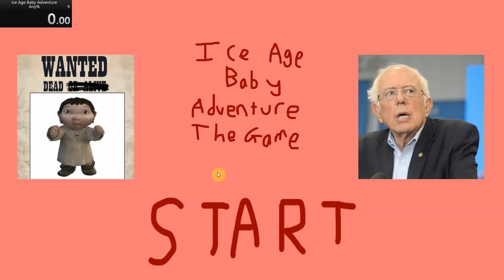Ice Age Baby Adventure Speed run Any% (1:48.98)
A lil Ice Age Baby Speed run
not the world record but its under 2 mins